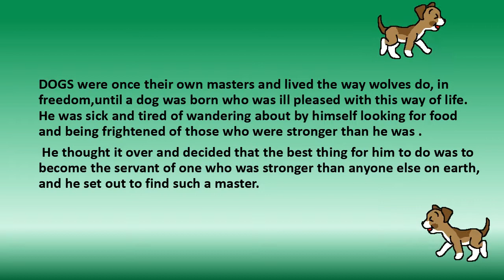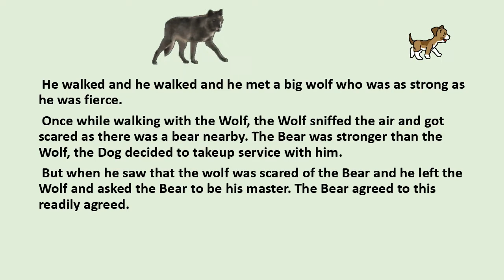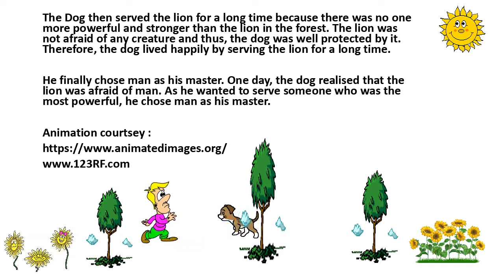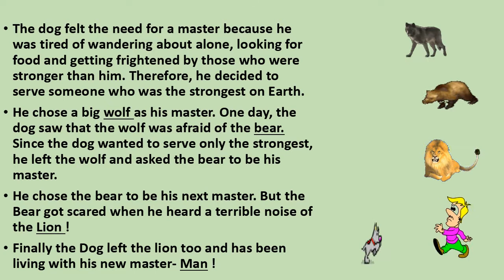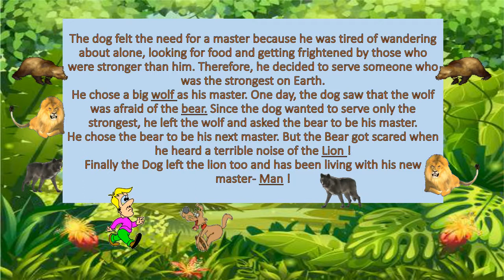HOW THE DOG FOUND HIMSELF A NEW MASTER HONEY SUCKLE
CLASS VI  CHAPTER 2
CHECK OUT THE HINDI EXPLANATION IN THE END .